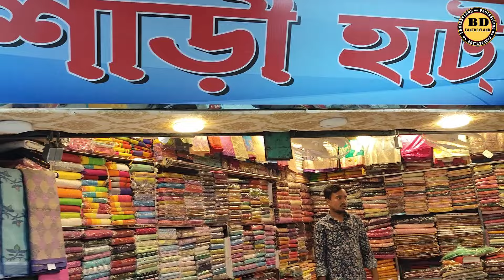মাএ ১৬৫০ টাকায় এমব্রয়ডারি কাজ করা সাঁড়াশি স্টোনের পার্টি শাড়ির দাম জানুন//Party Saree Price